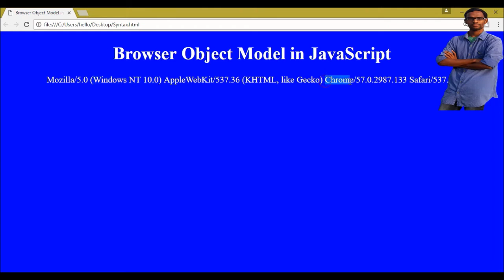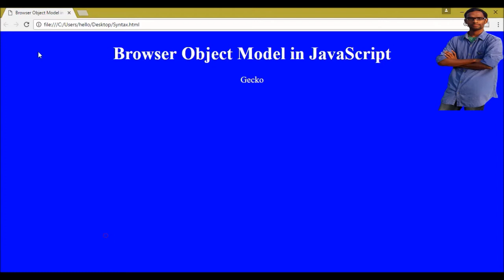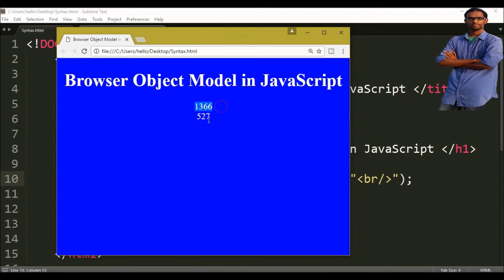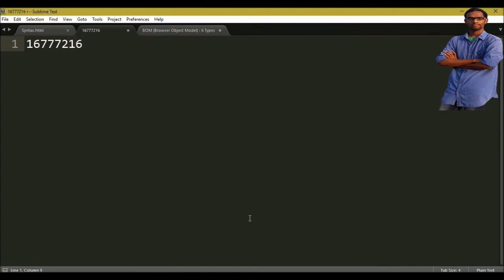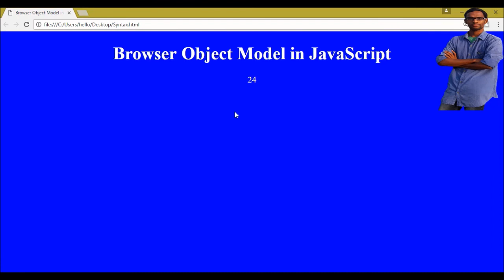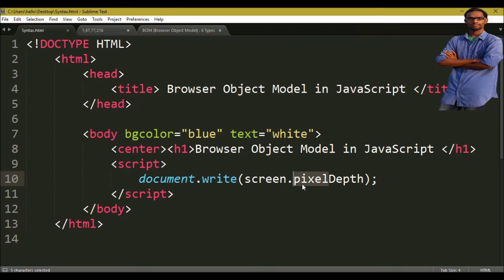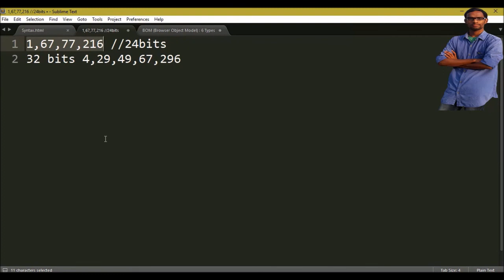Browser Object Mobel (BOM) in javascript in telugu part 2 || Navigator object || screen object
KOTHA_ABHISHEK Materials For Programming Tutorials

bom in javascript in telugu,
javascript bom in telugu,
browser object model in javascript telugu,
javascript browser object model in telugu